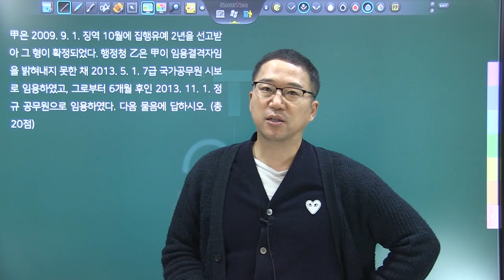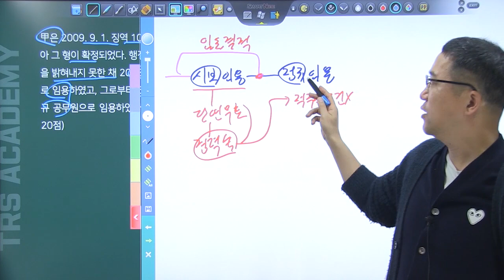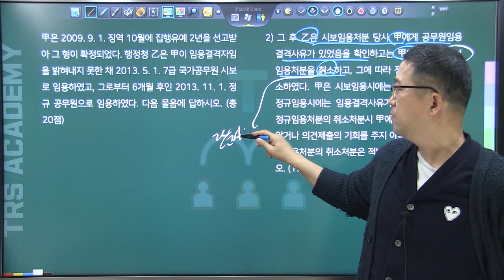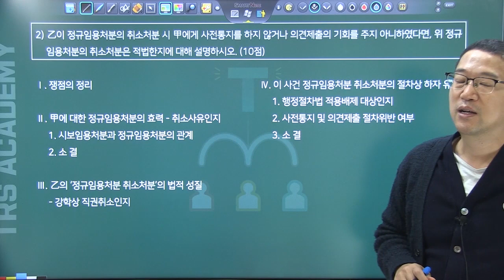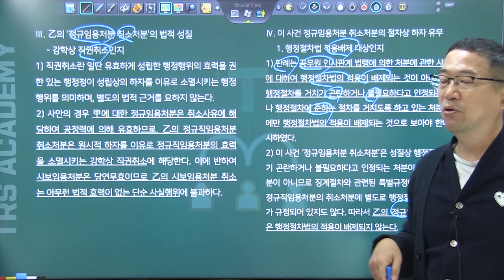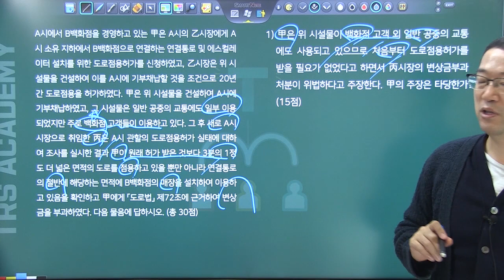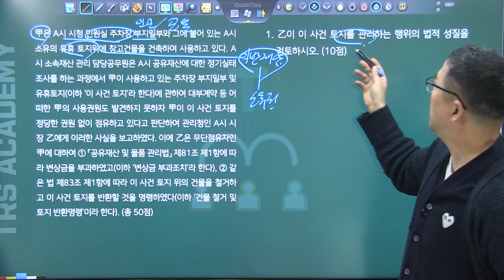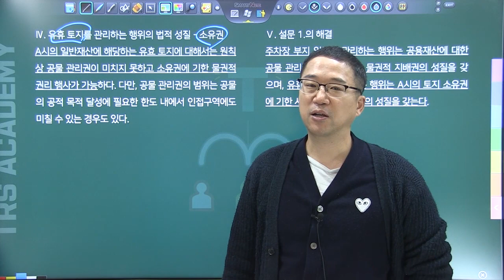2021변시대비 행정법 각론 사례특강 제2강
21년 변시 대비 각론 부분 마무리 정리!
각론을 사례형 문제 풀이를 통해 학습
강의자료는 다음 카페 [강의 안내] 게시판에서 다운로드하실 수 있습니다

네이버 tv 카페 사이트 TRSacademy 어플 다운로드 안드로이드 : https : // ... ios : https : // ... # 행정법 # 변호사시험